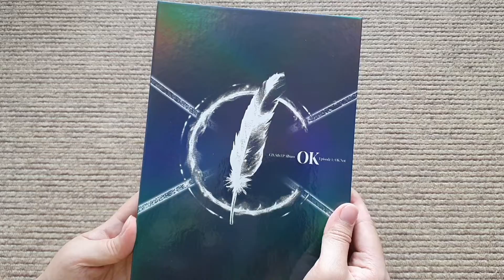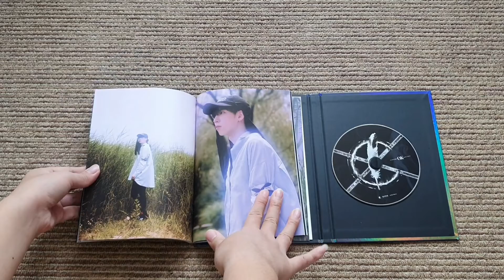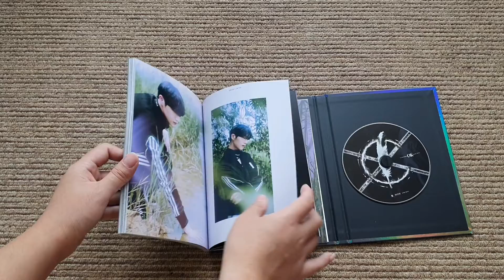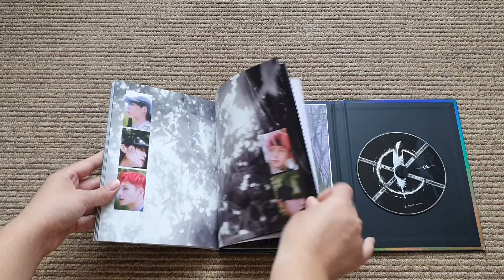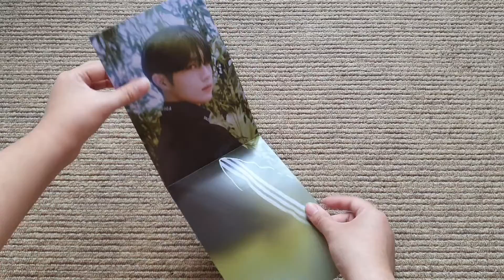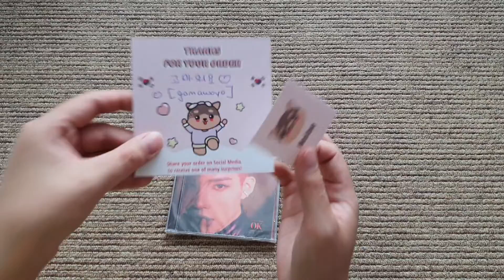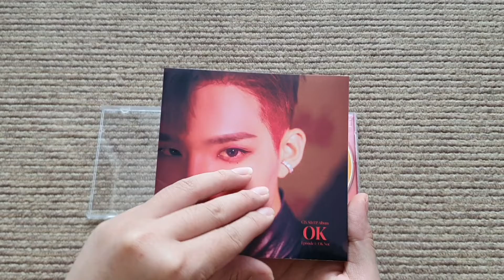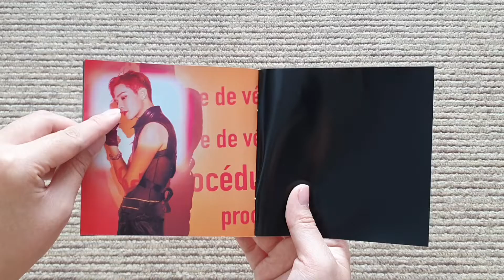CIX 5th EP Album 'OK' Episode 1: Ok Not Digipack & Jewelcase (Kim Seunghun Cover) | UNBOXING